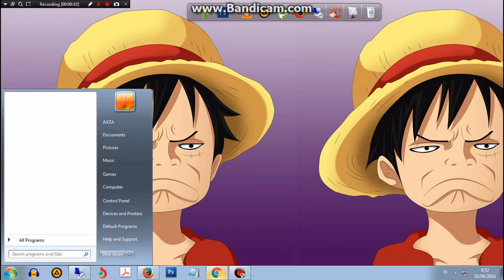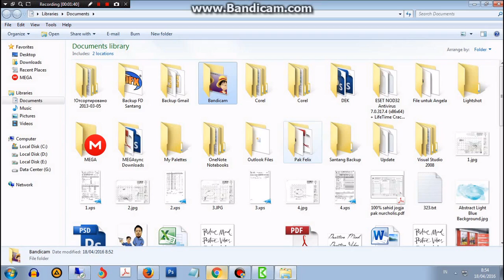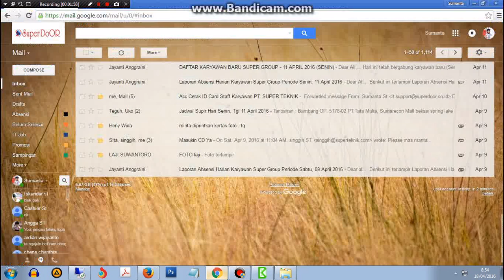Easy !! How To Backup Your Full Gmail